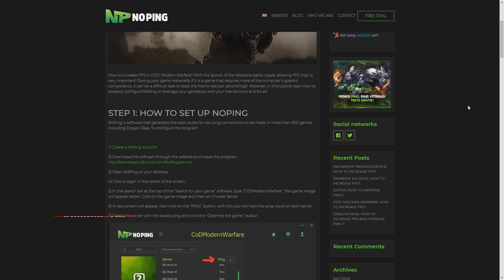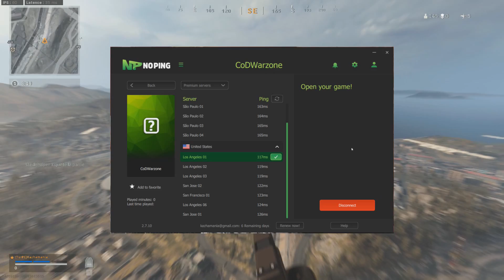BOOSTER SES FPS ET SON PING SUR COD WARZONE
Suivez tout simplement les consignes pour diminuer votre ping et augmenter vos images par secondes en jeu sur Call of Duty Warzone.